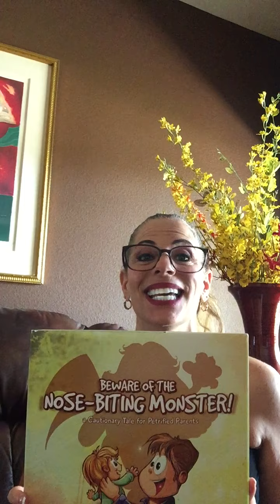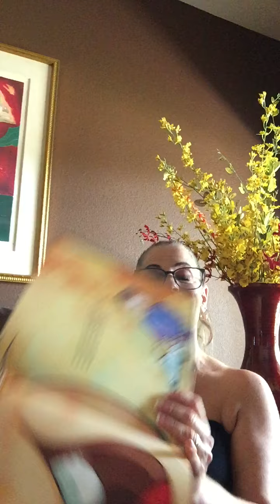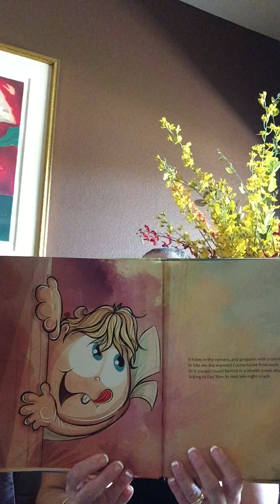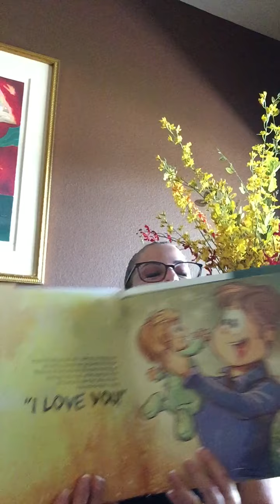Beware of the Nose - Biting Monster : a cautionary tale for petrified parents.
There are all sorts of ways kids express how they feel. Some may give you a hug, others make you a meal. Not everyone uses their voice as a clue...Some monsters bite - to say " I love you"